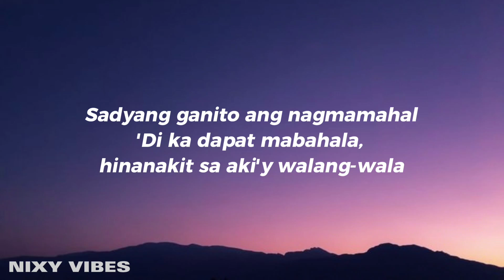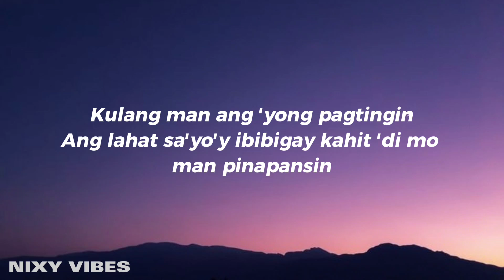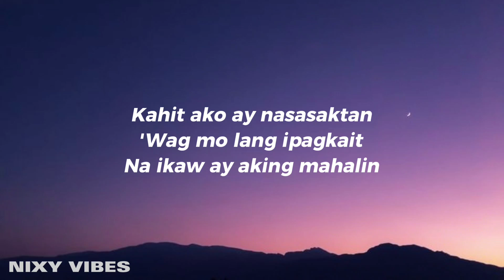Arthur Miguel - Walang Kapalit | Cover (Lyrics)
Arthur Miguel - Walang Kapalit | Cover

Song Lyrics:
'Wag magtaka kung ako ay 'di na naghihintay
Sa anumang kapalit ng inalay kong pag-ibig
Kulang man ang 'yong pagtingin
Ang lahat sa'yo'y ibibigay kahit 'di mo man pinapansin

'Wag mangamba hindi kita paghahanapan pa
Ng anumang kapalit ng inalay kong pag-ibig

Sadyang ganito lang ang nagmamahal
Hindi ka dapat mabahala hinanakit sa 'ki'n walang-wala

At kung hindi man dumating sa'kin ang panahon
Na ako ay mahalin mo rin
Asahan mong 'di ako magdaramdam
Kahit ako ay nasasaktan

'Wag mo lang ipagkait na ikaw ay aking mahalin
Ang lahat sayo'y ibibigay kahit 'di mo pinapansin

'Huwag mo lang ipagkait na ikaw ay aking mahalin

Lyric video for Walang Kapalit by Arthur Miguel on Nixy Vibes